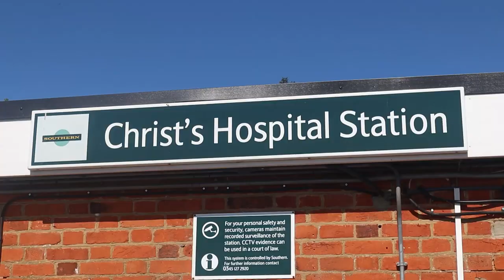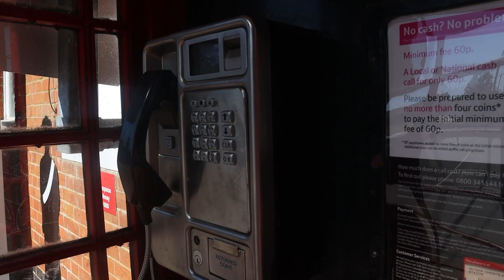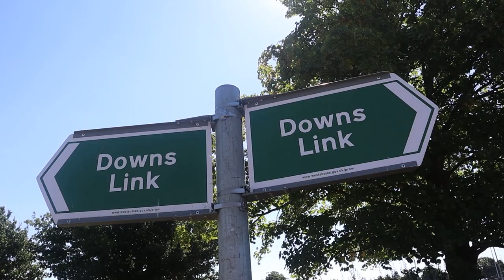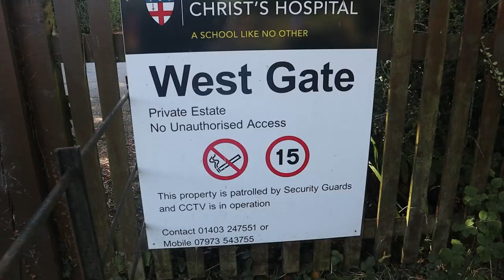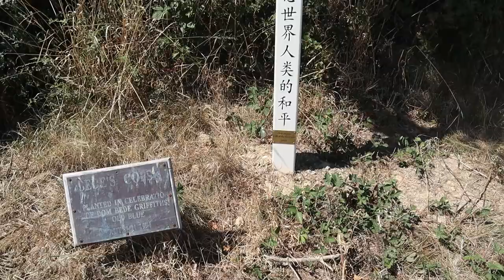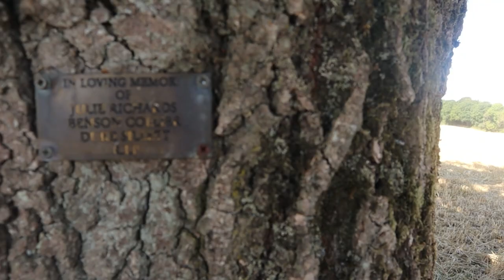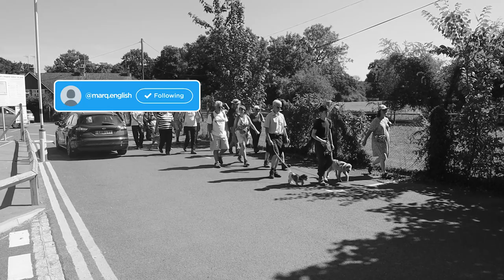A Walk Around CHRIST'S HOSPITAL – West Sussex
It’s a hot day and I’m out with Richard Vobes and Julia from The Bald Explorer for a Walk Around Christ’s Hospital School in West Sussex which was Founded back in 1552. The Walk is lead by former Pupil Matthew Holdsworth and we have around Forty People in the Group today and we are also joined by Richard Suggett, Andrew Norris and Nigel Sadler. Come for a Wander with us…

Recorded: Sunday 7th August 2022
MY OTHER VIDEO CHANNELS:
AMAZON PRIME VIDEO:
‘Spiral Paranormal’ on Amazon Prime Video:
EQUIPMENT:
Camera: Canon E0S M50
Camera: GoPro HERO8 Black:
MICROPHONE:
RØDE Video Mic GO